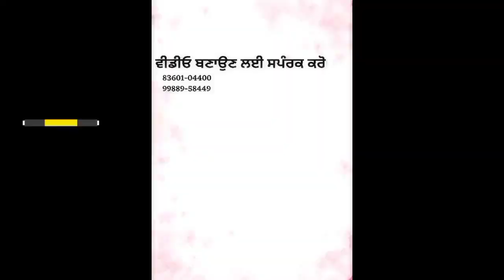ਮਲੋਟ ਕਾਰ ਬਜ਼ਾਰ ਵਿੱਚ ਜੀਪਾਂ ਦੇਖੋ